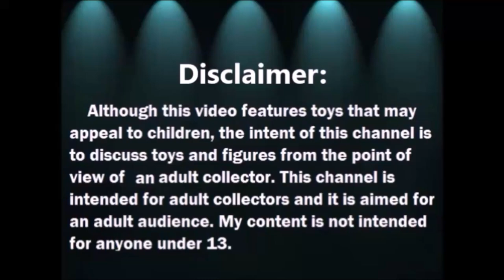Abriendo Bolsitas con Laurita: Bolsita de Halloween 2 de 2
MANDAME TUS CARTITAS A:
LauraTrev1
2000 S. 10st.
U.S.A